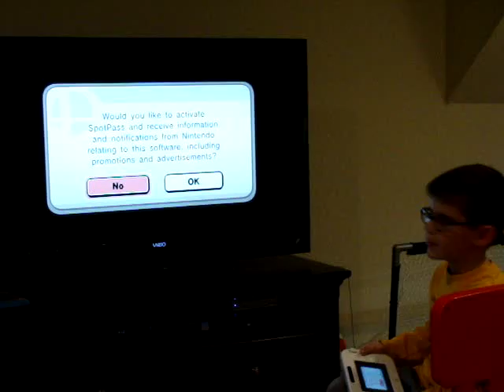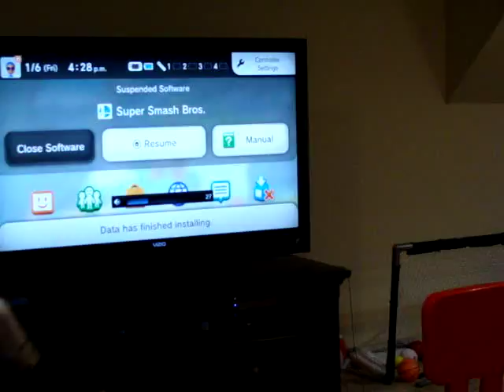Super Smash Bros with Joe-Wii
Joe-wi chooses his favorite game today! Super Smash Bros. He just got it for Christmas